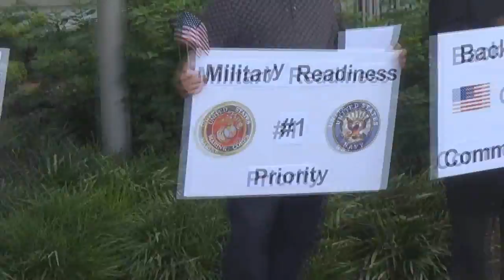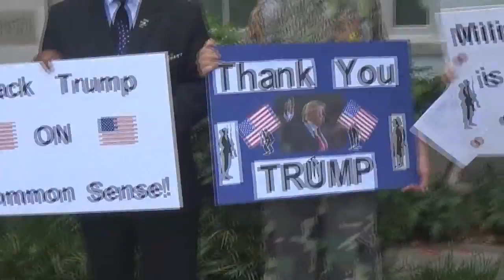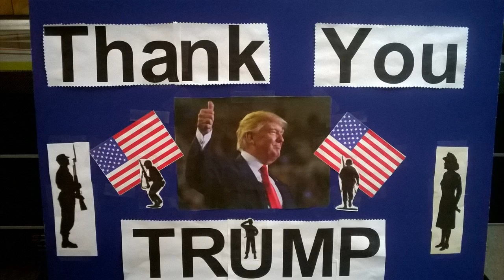Trump's Transgender Ban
"Mr. President, we look forward to your State of the Nation, Jan 29 and
ask that you
address respectfully the urgent matters of the cake baker Sweet Cakes
put out of
business by wrongful anti-Christian Oregon tribunals that can be
reversed by the
Supreme Court. Please also mention your own policy of banning taxpayer paid
for transgender surgery and the much needed preservation of the
Blandensburg Cross. Thankyou. " -- Eugene Delgaudio, president, Public
Advocate of the US Inc.

Do you Support Trump's Transgender Ban?  Yes?

Then tell President Trump you want him to Stand Strong for Family Values and Christian Liberty by signing

"The United States Government will not accept or allow transgender individuals to serve in any capacity in the U.S. Military." - President Trump

Trump's decision reverses Obama's radical transgender policy.

And the Left is LIVID.

Since day one, Public Advocate has been on the frontlines fighting to protect our troops from this perverse policy.

But none of this could have been possible without the support of pro-Family Americans like you.

You see, since Oct. 1st of last year, transgender troops have been able to receive medical care and receive taxpayer-funded medical treatment that includes hormone therapy, counseling, and body-mutilating plastic surgery.

This transgender policy had nothing to do with protecting our great nation, and had everything to do with furthering the Homosexual Lobby's perverse transgender agenda by enforcing "social change."

In fact, this could have easily rolled out the welcome mat for transgenders to join the military for "gender reassignment" procedures on the taxpayers' dime.

If you saw the U.S. Army policy that was about to be enforced on our brave soldiers, you would be as relieved as I am.

I was astonished when I saw the U.S. Army's "transgender sensitivity training" even covered barracks and shower procedures.

These policies would have given all the power to transgender people who have a mental disorder known as "gender dysphoria," and simply told women in the Army to deal with it.

And these are just some of the reasons why Trump's decision was so crucial.

Now our brave men and women in uniform need not worry.

But that doesn't mean this fight is over.

The Homosexual Lobby was in Trump's ear pressuring him to adopt and implement their transgender agenda in the military.

It was only by the Grace of God that Trump heard our cries to protect the Family.

With this victory, you and I must double-down on our efforts to completely wipe out the transgender agenda before the Homosexual Lobby has time to recover.

If you and I wait, they will use this loss as a building block to rally pro-transgender activists and their allies on Capitol Hill to pressure Trump to repay the favor.

And that is never good for Traditional Values.

That's why I need your help to rally pro-Family Americans to drown out the cries of the radical Left-winged activists.

With your support, we can continue to chip away at the Homosexual Lobby's radical Agenda piece by piece.

I need your support if there is any hope of stopping the Homosexual Lobby.

That's why I pray you will sign your petition, encouraging Trump to "Stand Strong" and continue defending Family Values.

Your signed petition will show Trump that he has the support of pro-Family Americans every time he goes toe-to-toe with the radical Homosexual Lobby.

We must show Trump that you and I expect him to keep his promise to stand by the American voters and reject anything that is meant to destroy Traditional Values.

But so far, it hasn't been cheap.

, please consider chipping in $10 or $25 to help us double-down on our efforts to destroy the Homosexual Lobby's radical transgender agenda.

It's up to you and me to steer Trump towards the right course of action before it's too late.

For the Family,

HON. EUGENE DELGAUDIO
President, Public Advocate of the U.S.

P.S. President Trump made a decision yesterday to reverse Obama's radical transgender policy.